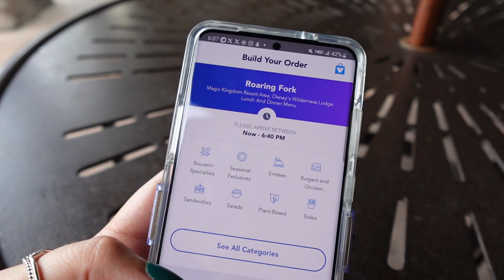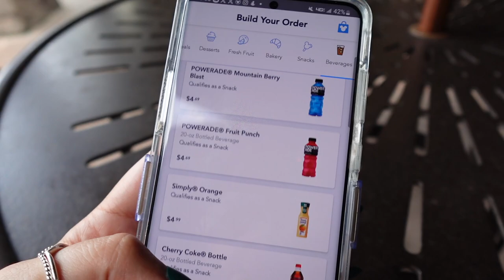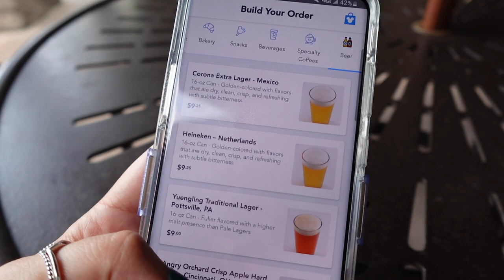Dining Delights: Roaring Fork at Disney's Wilderness Lodge | Foodie Friday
Welcome back, Foolish Mortals and Happy Haunts! 🍔🍰 Join us for a mouthwatering journey at Disney's Wilderness Lodge Resort as we dive into the culinary wonders of Roaring Fork. From dining options to delectable desserts, we're here to satisfy your foodie cravings!

Curious about what we ordered and what we thought of it? You'll have to watch the video to get all the delicious details! 📽️ Plus, we'll give you a quick peek at the current menu, but remember, menus can change, so always check the MyDisneyExperience app for the latest updates during your stay.

Join us on our food adventures and discover the magic of Disney dining! 🏰✨